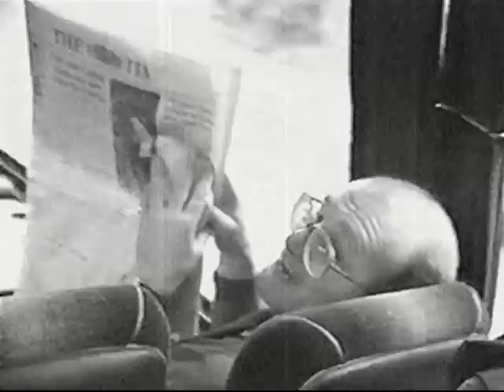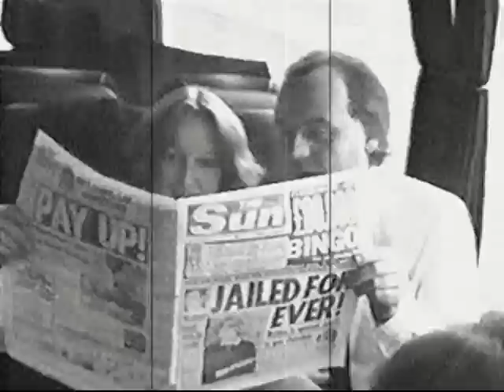Viki Brighton silent movie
Viki's Leaving McCann-Erickson Advertising Coach trip to Brighton Party